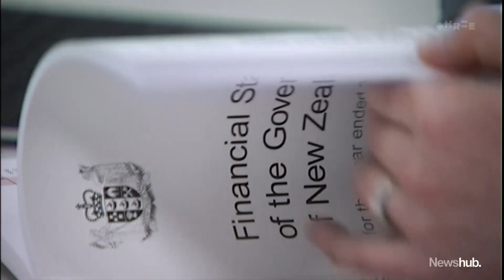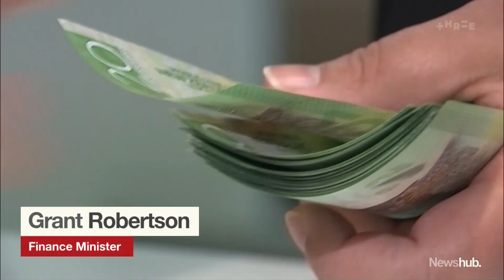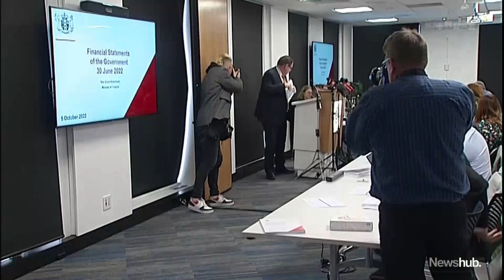Kiwis paying more in taxes than ever before, as Govt books revealed | Newshub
The Government opened its books on Wednesday with accounts showing New Zealand has topped $100 billion in tax take, prompting a tax debate ahead of next year's election, Here's Political Reporter Imogen Wells.